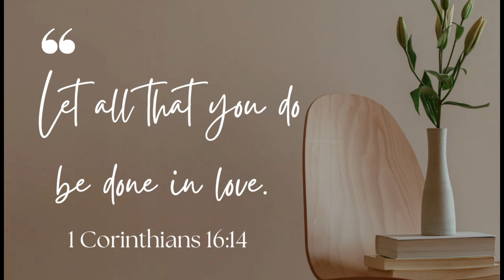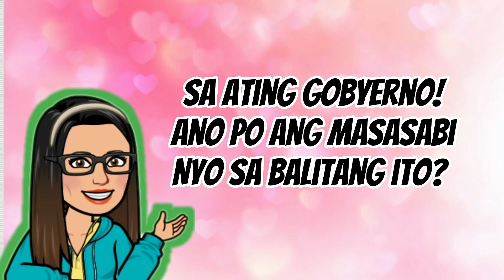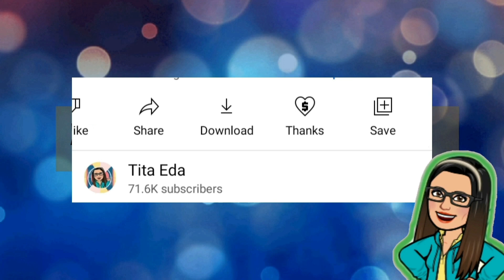KATOTOHANAN SA MGA AYUDA NA PINAMIMIGAY NG GOBYERNO! LAHAT BA KASALI? PART TWO!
➮ Government Information
➮ Government Tutorials

➤ TUBEBUDDY
➮ Manage your channel with Tubebuddy:

This video includes:
sss
duterte
duterte news
news today
bagong balita
balita
balita today
trending balita
tita eda
balita update
bbm
sara
leni
duterte

CLAIM: Nagbibigay ang UniTeam ng P10,000 na ‘ayuda’ sa mga bumoto sa kanilang mga kandidatoIsang Facebook page na “Uniteam supporters P10K ayuda” ang nag-post ng callout noong Mayo 13, na nagsasabing ang mga tagasuporta na bumoto para sa UniTeam tandem nina Pangulong Ferdinand “Bongbong” Marcos Jr. at Vice President Sara Duterte ay dapat magparehistro online para makakuha ng P10,000 na tulong pinansyal bawat isa. .Ito ay isang pekeng anunsyo. Ang page kung saan ito nai-post at ang link na nire-redirect nito ay ganap na walang kaugnayan kay Marcos at Duterte. Wala ring opisyal na balita tungkol sa P10,000 na tulong pinansyal mula sa kampo ng UniTeam.

CLAIM: Binibigyan ni Duterte ng P10,000 ‘ayuda’ ang bawat pamilya bago matapos ang terminoIsang Facebook page na “Bbm 31m Ayudamo” ang nag-post ng isang graphic noong Hunyo 12, na nagsasabi na si dating Pangulong Duterte ay mamamahagi ng P10,000 na tulong pinansyal bago siya umalis sa opisina sa Hunyo 30.Ito ay isang pekeng anunsyo. Ang pahinang ito ay nakalista bilang isang personal na blog na nilikha noong Mayo 30, at ganap na walang kaugnayan sa opisyal na pahina ni Duterte o sa Palasyo ng Malacañang. Wala ring mga ulat, dokumento, video, o audio recording upang patunayan ang claim na ito.

CLAIM: Nagbibigay ang DSWD ng P20,000 cash aid kapag nagsimula ang termino ni TulfoIsang video na kumakalat sa Facebook ang nagsasabing mamimigay ang DSWD ng cash aid na nagkakahalaga ng P20,000 sa bawat pamilya kapag nagsimula na sa kanyang termino ang bagong hinirang na Secretary Erwin Tulfo. Ayon sa pahayag na ito, ito ang unang programang ipapatupad ni Tulfo.Ito ay hindi totoo. Habang isinusulat ang fact check na ito, walang mga ulat, dokumento, o anunsyo mula sa DSWD o Tulfo upang suportahan ang claim na ito.

CLAIM: Ang mga tagasuporta ni Marcos Jr. ay nagbibigay ng P35,000 na ‘ayuda’ kada pamilyaAng Facebook page na “BBM Bong Bong Marcos Nation Wide” ay nag-post noong Enero 16, tungkol sa online registration para makakuha ng P35,000 financial aid mula sa mga tagasuporta ng noo’y presidential candidate na si Marcos.Ito ay hindi totoo. Parehong hindi kaakibat ni Marcos ang Facebook page at ang website na itinampok sa pekeng post.